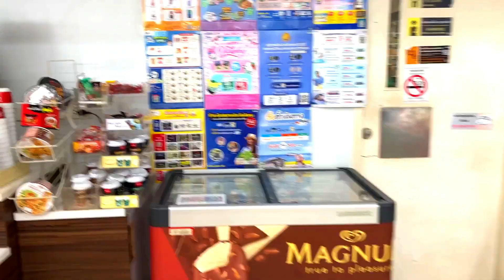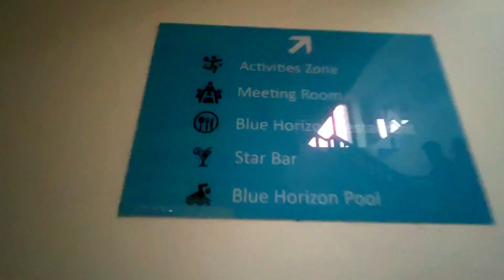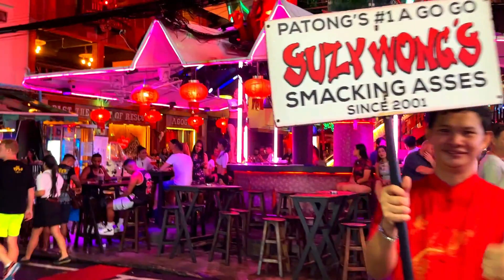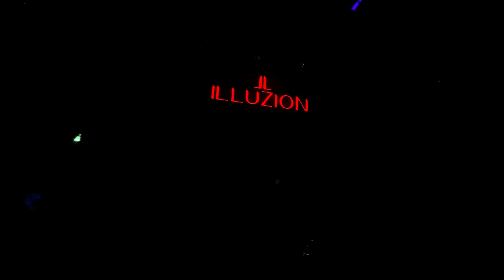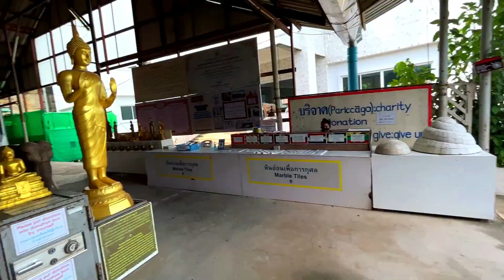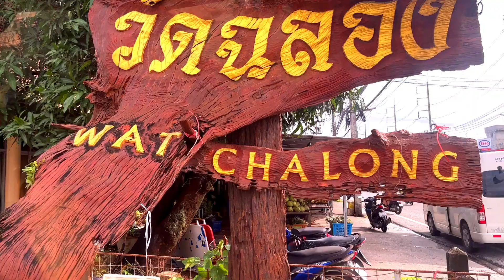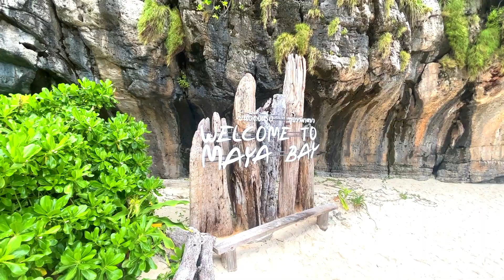Phuket Night Life Oct 2022 | Bangla Road | Phuket City Tour | Big Buddha | Tiger Park | Thailand Ep2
Nightlife in Thailand is always colorful and this can be seen on the famous Bangla Road. Bangla Road is also known as Bangla Walking Street, Thanon Bangla, or even the Phuket Nightlife! During the day, Bangla road is a very anonymous one-way traffic street, and it turns into a crazy pedestrian walking street starting that never sleeps when the sky gets dark. There are tons of bars, pubs, and nightclubs in the area to enjoy the night. Whenever everyone walks past the street, smiling ladies will invite you to take a seat or have a drink inside. While not everyone is enjoy the same type of party, it is still tempting to have a look on how’s the lively nightlife in Thailand at least once! The old town of Phuket is a remarkable mix of the remains of Portuguese colonial architecture and Chinese influence. Strolling in the old town will get a feel of Phuket’s past when you explore the Sino-Portuguese buildings. Besides, there are also some iconic attractions such as Big Buddha, Wat Chalong Temple, and Tiger Park. All are historical landmarks on Phuket island to immerse yourself into the Thai culture and religion.

Hotel in Phuket
Andamantra Resort and Villa Phuket
Address: 290/1 Prabaramee Road, Patong Kathu, Phuket, Patong, Kathu, Phuket 83150 Thailand

Tour Organizer : MMS Tours And Travels
Address: 68, Bosepukur Rd, beside Tribarna Sangha, Sarat Park, Bosepukur    Purbapara, Rajdanga, Kasba, Kolkata, West Bengal 700107